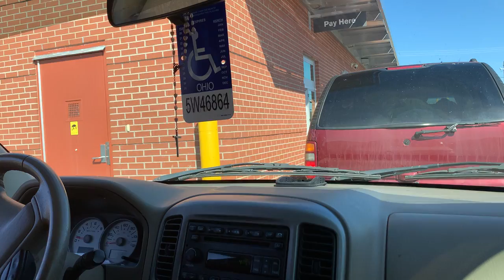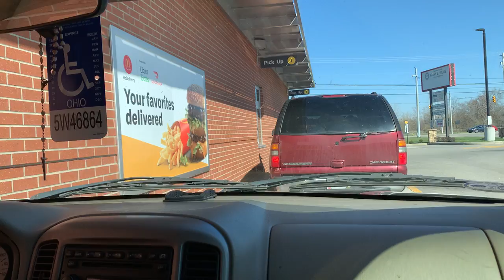We went overboard!?